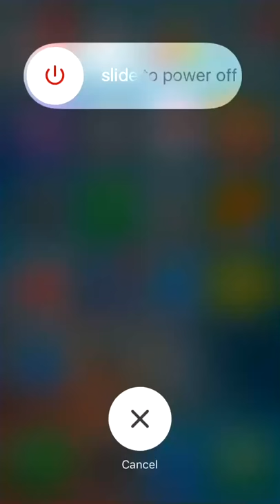How to clean the memory cache on ios